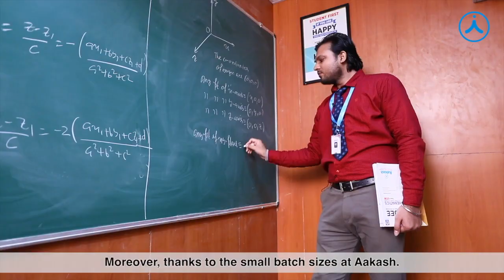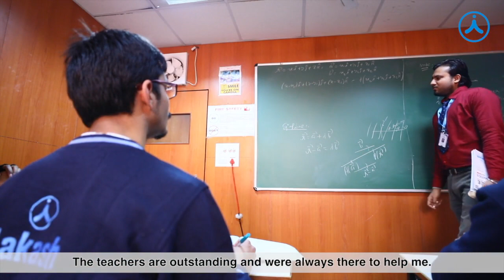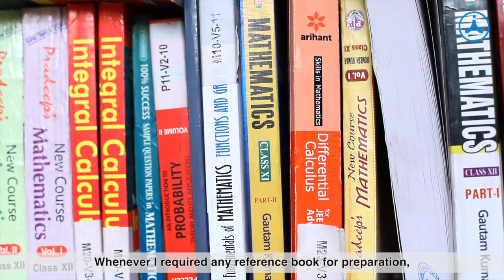Aakashian Tanish Gupta Secured AIR 89 in JEE Advanced 2020 | Aakash Institute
Aakashian Tanish Gupta secured AIR - 89 in JEE (Advanced) 2020. Congratulations to him on his remarkable performance. Watch the video and Stay Inspired!

Are you ready to start the topper's way with ANTHE?

Not Happy With Your JEE 2020 Score? Get set on your journey to achieve your engineering goals with Aakash Repeater course for JEE 2021.